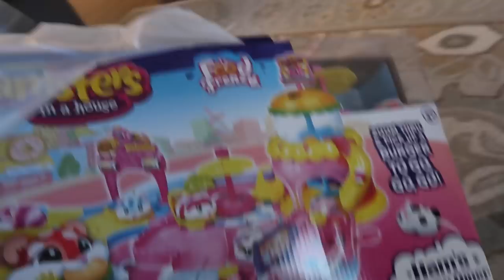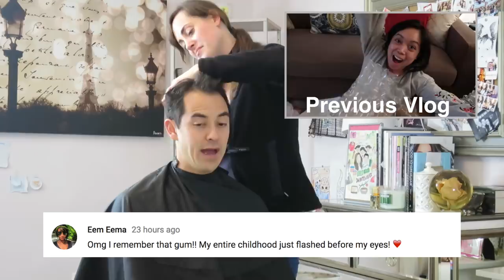MY HUSBAND GOT A MAKEOVER!!! - Dancember 08, 2017 - ItsJudysLife Vlogs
"Thumbs Up" if you like his new look!
SEATTLE GET YOUR TICKETS!

24HR DANCEMBER BROADCAST will be LIVE on FRIDAY Dec 15th 3PM PST. Tune in!!

Judy's Links

Benji's Links

Vlog Camera We Use:

Blendtec Blender